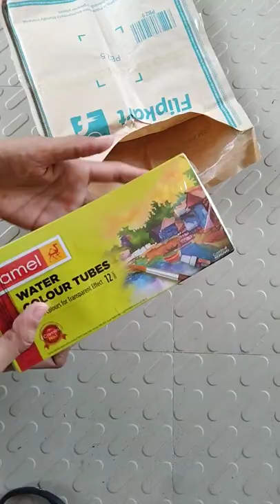camlin watercolor tubes set 12 shades color tube -5ml only RS 143 on Flipkart